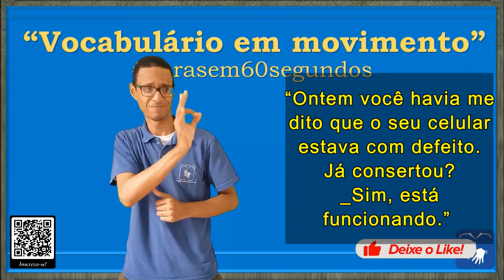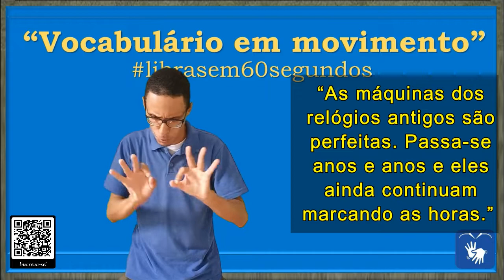SINAL de FUNCIONAR (1 e 2), OPERAR, PRODUZIR, DURAR em Libras -Vocabulário!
DIFERENTES CONTEXTOS DE USO DA PALAVRA/SINAL "FUNCIONAR"

FUNCIONAR =

00:04 – FUNCIONAR (1)

* Estar em funcionamento: 1. funcionar, operar, mover-se, movimentar-se, andar.

* Estar em vigor: 2. vigorar, viger, subsistir, durar, persistir, permanecer, ficar.

* Causar um efeito ou reação: 3. causar, produzir, surtir, gerar, ocasionar, acarretar.

FRASES:

00:09 – “Comprei uma TV, já usada pelo meu tio por 4 anos. Há 5´que estou com ela. Nunca me deu problema.”

00:31 – “Ontem você havia me dito que o seu celular estava com defeito. Já consertou? Sim, está funcionando.”

00:48 – FUNCIONAR (2)

FRASE:

00:53 – “As máquinas dos
relógios antigos são
perfeitas. Passa-se
anos e anos e eles
ainda continuam
marcando as horas.”

* SINAL de 5 ANOS em Libras
* SINAL de ANTIGOS em Libras
* SINAL de CELULAR em Libras
* SINAL de COMPREI em Libras
* SINAL de CONSERTAR em Libras
* SINAL de CONTINUAR em Libras
* SINAL de DEFEITO em Libras
* SINAL de ETERNO em Libras
* SINAL de FUNCIONAR em Libras
* SINAL de MÁQUINAS em Libras
* SINAL de ONTEM em Libras
* SINAL de PERFEITAS em Libras
* SINAL de PROBLEMA em Libras
* SINAL de RELÓGIOS em Libras
* SINAL de TELEVISÃO em Libras
* SINAL de TIO em Libras
* SINAL de TV em Libras
* SINAL de USADA em Libras

Canva.com

Oxford Languages